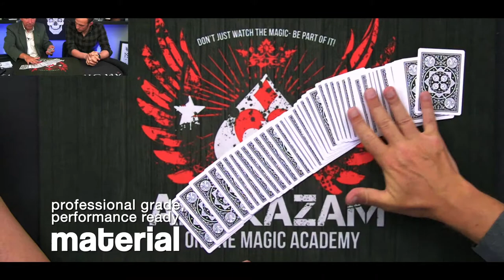Paul Gordon Academy Trailer